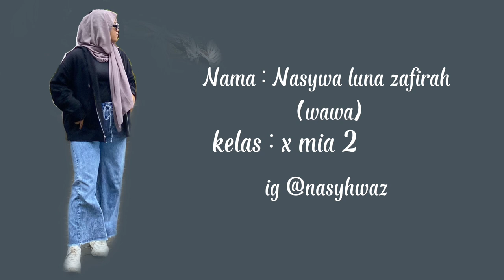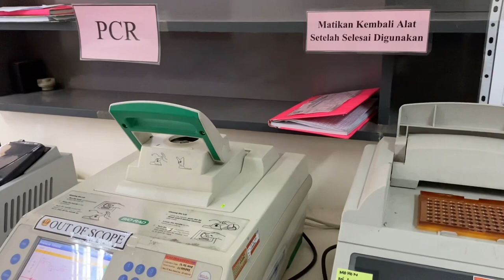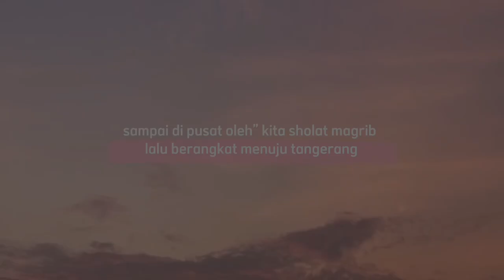VLOG STUDY TOUR KE BANDUNG || 📍UNPAD? fakultas kedokteran & 📍farm house susu lembang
video tugas kelompok kelas x mia 2
🌸🌸🌸HAPPY WATCHING🌸🌸🌸

*ada bbrapa polosan video or cr dari tiktok&yt, terimakasii…..